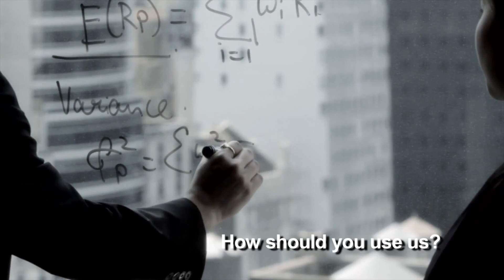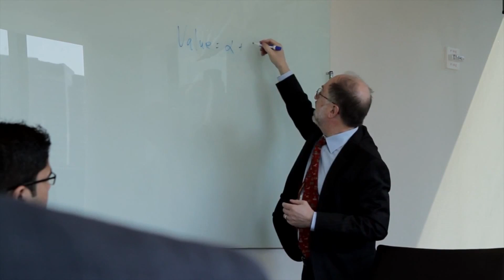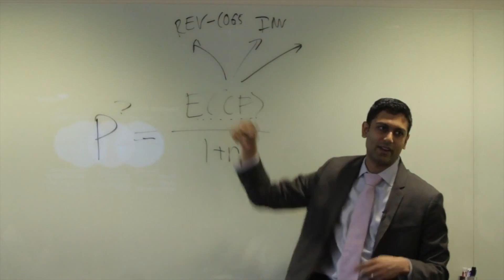Gerstein Fisher Funds